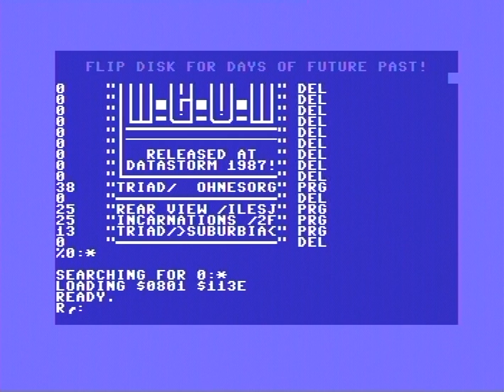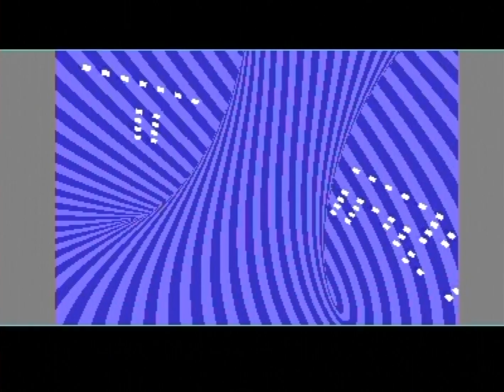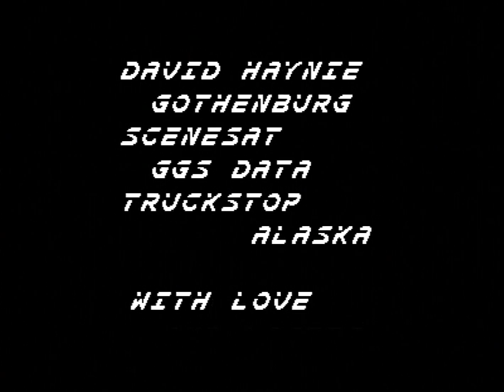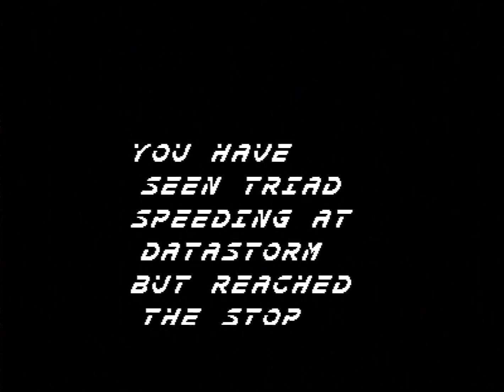Triad - Neon - Real C64, 8580 SID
Commodore C64 demo Neon by Triad.

Captured from a real C64 using s-video cable and audio from a 8580 SID chip.